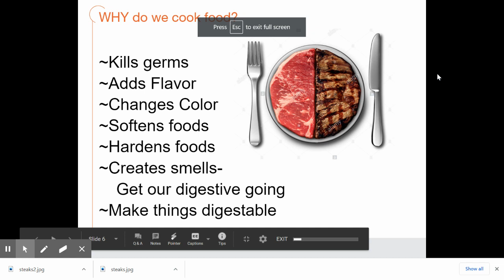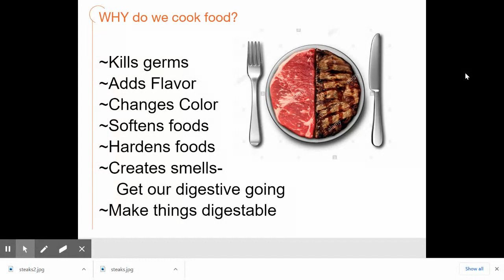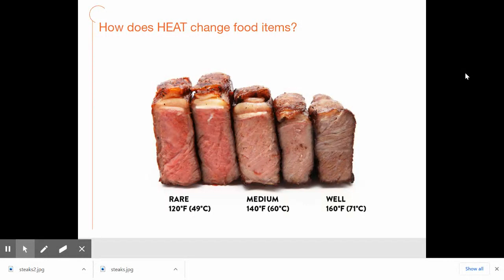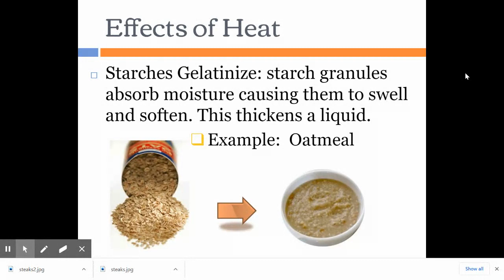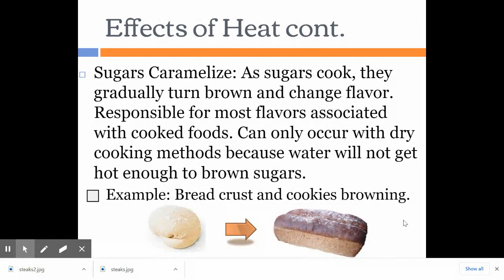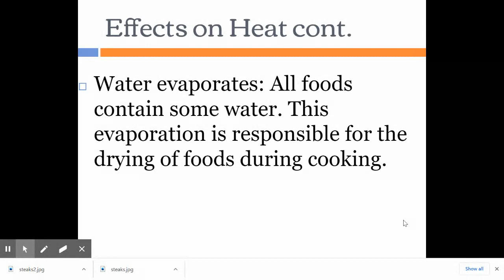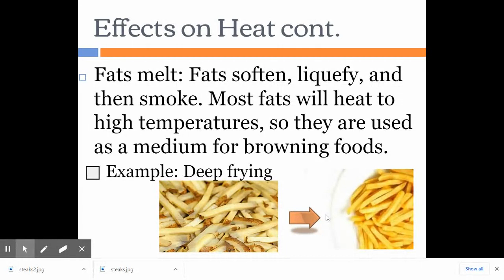#2- Cooking Science- Heat and Ingredients